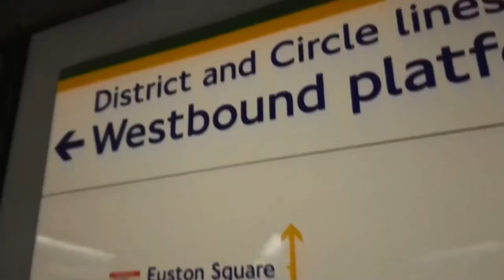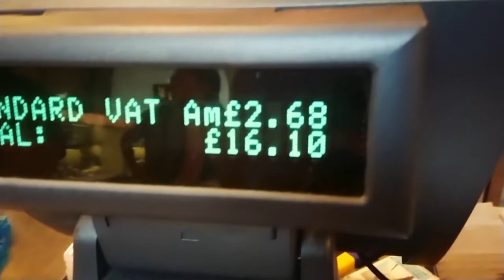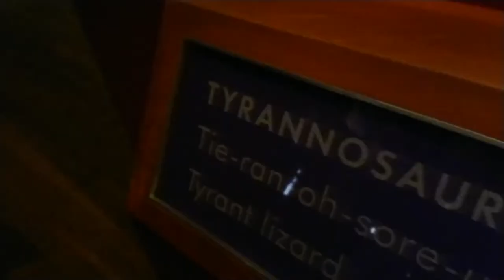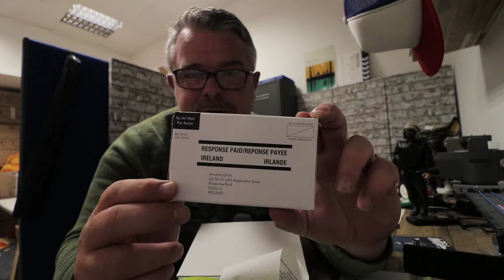Vlog 10 - The one with Patrick Aryee, a T-Rex and DNA...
It's been a big birthday week - both young and old, resulting in a trip to the big smoke and DNA samples. All that and a look back at BBC Springwatch in a secret Warwickshire woodland site to soft release Hazel Dormice! Smells like Vlog 10...